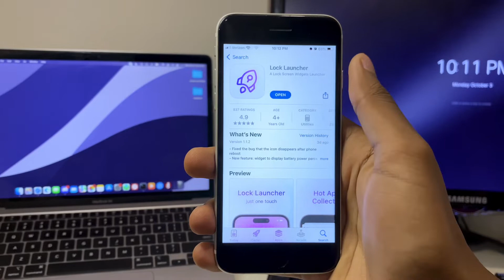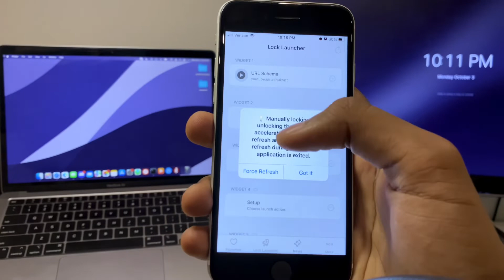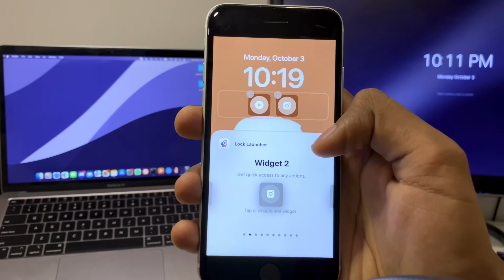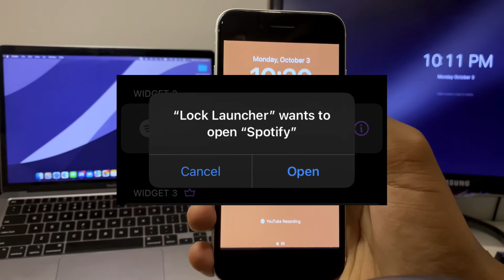Add Apps to Your Lock Screen on your iPhone // iOS 16 Widgets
With iOS 16, Apple introduces lock screen widgets to the iPhone. I found an app that lets you select an app to add as a widget to your lock screen. So basically, this is how you can add and open apps from your lock screen.

@MadhuKraft on Instagram and Twitter